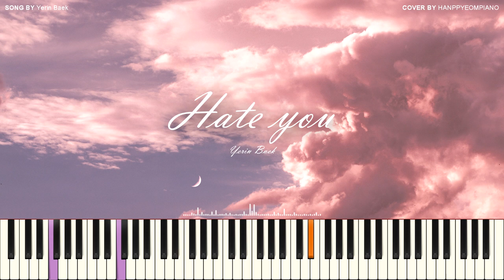백예린 (Yerin Baek) - Hate you [PIANO COVER]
이번 곡은 백예린의 'Hate you'입니다.
백예린의 세련되고 감각적인 느낌이 잘 묻어있는 곡이네요~